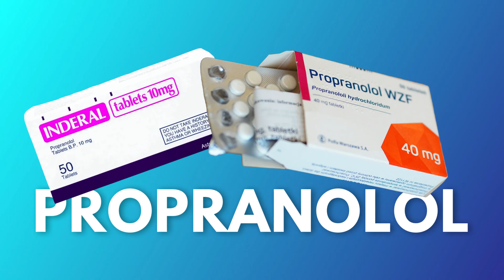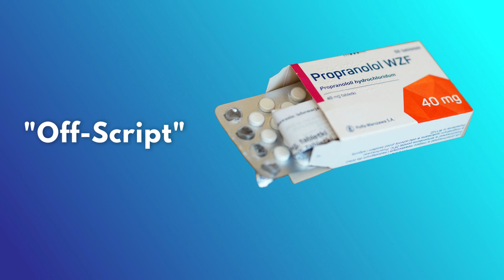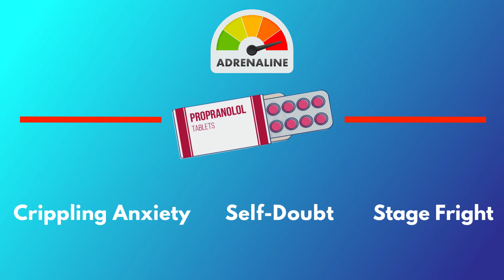PROPRANOLOL FOR ANXIETY Explained in 4.3 minutes | PerformZen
Of all prescription beta blocker drugs available in the US, Propranolol is the most popular! Propranolol is also commonly used off-script for anxiety and stage fright by professional performers of all sorts: from singers to CEOs, orchestra musicians and anyone who is experiencing severe anxiety in the run up to a large, high-pressure event or situation. In this video we look at how the Propranolol beta-blocker works, and why Propranolol works to help with anxiety & stage fright, as well as analyzing some of the side-effects and drawbacks of Propranolol such as it being ototoxic? Make sure you watch if you're considering using Propranolol to help with your performance anxiety.

😨 Looking for more techniques & strategies that can help you overcome Fear and Anxiety issues?

⏰ Timestamps:
00:00 - What is Propranolol & what are beta-blockers?
00:53 - Why is Propranolol used for anxiety & Stage Fright?
02:21 - Is Propranolol safe?
02:46 - Negative interactions with Propranolol
02:57 - Is Propranolol ototoxic?
03:50 - PerformZen - natural alternative to Propranolol?

😎 PerformZen was created to help professional performers (and anyone suffering from anxiety and stage fright issues) stay calm under pressure, and overcome Performance Anxiety, Social Anxiety & stage fright problems. We created a supplement called PerformZen Calm Performance Formula that helps you perform better under pressure, but we also provide TONS of free information on how to do exactly that on our and here on this channel.